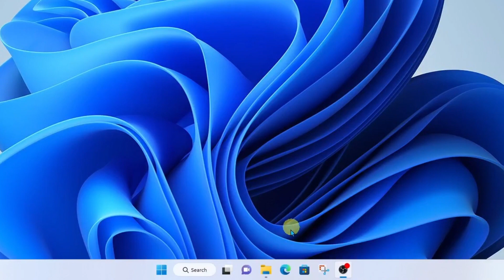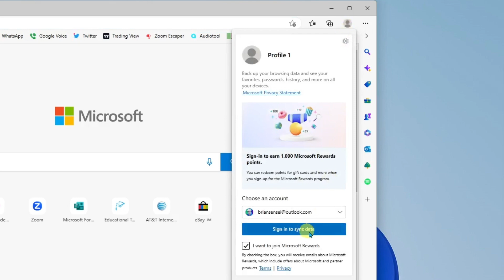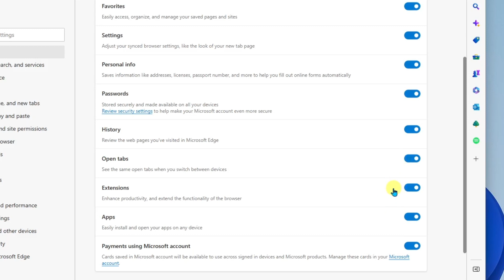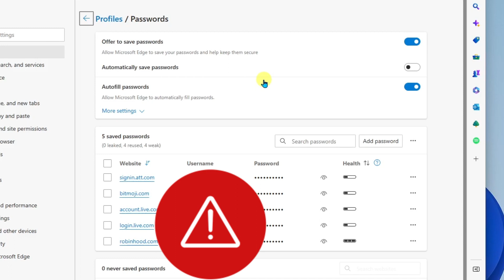Sync Your Favorites in Microsoft Edge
Learn how to sign in to the Microsoft Edge browser so you can sync your favorites and other browser data across devices.

💻Tech Recommendations:
- Blue Microphone for Audio Recording and Streaming
- Intel NUC Small Footprint Desktop Computer
- Innogear Mic Boom
- Kensington Wireless Trackball Mouse
- Anker 7-Port Powered USB Hub
- Logitech Wireless Presentation Remote Clicker
- Logitech Webcam
- Kensington Ergonomic Keyboard
- Google Pixel Earbuds